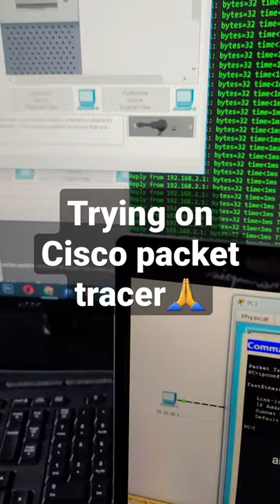Cisco packet tracer